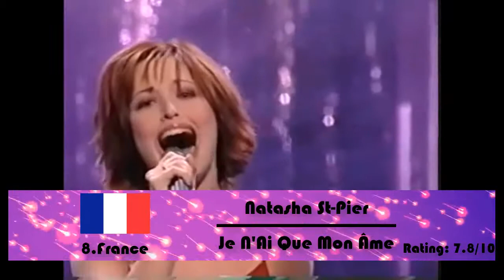Eurovision Song Contest 2001 My Top 23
Welcome to my top 23 of the Eurovision Song Contest 2001!
Pretty meh years...Love my top 2 incredibly much tho!

Festivali i Këngës, EuroFest, Dansk Melodi Grand Prix, DMGP, Eesti Laul, Uuden Musiikin Kilpailu, UMK, Unser Song 2018, A Dal, Söngvakeppnin.